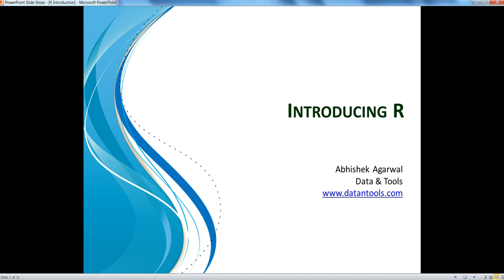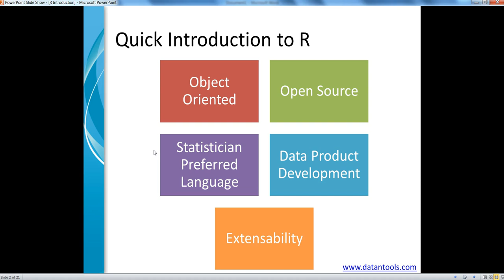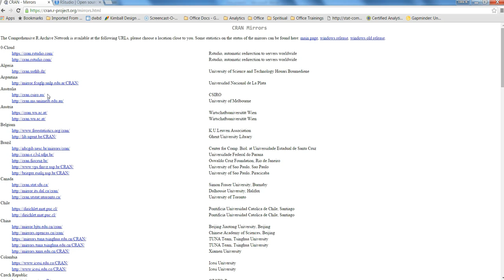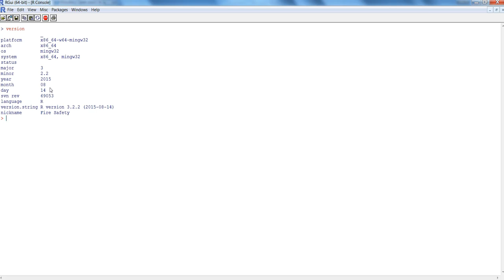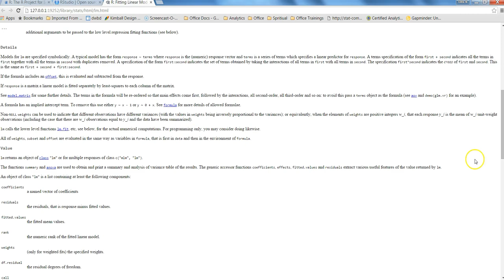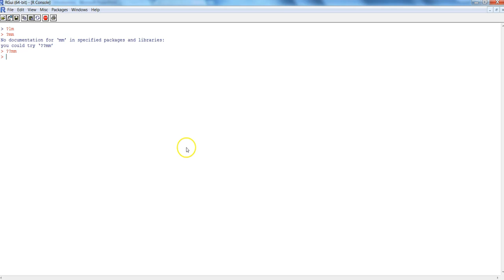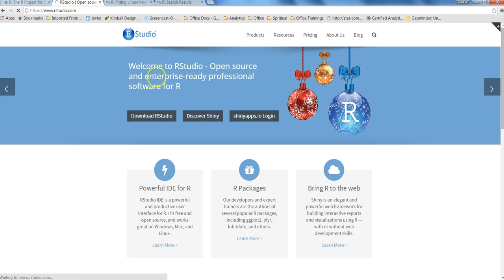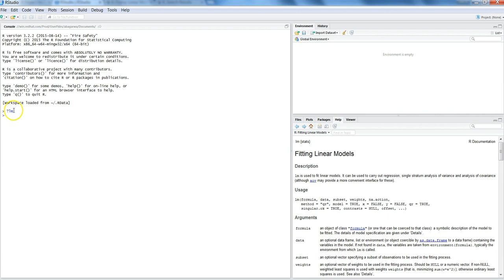R and R Studio Introduction | R Programming Tutorial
R is an Open Source programming language to perform statistical computing. In this video I've given a brief introduction of R and its preferred development environment R Studio.